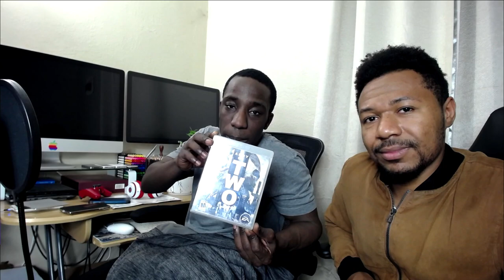Army Of Two VFTC Impressions